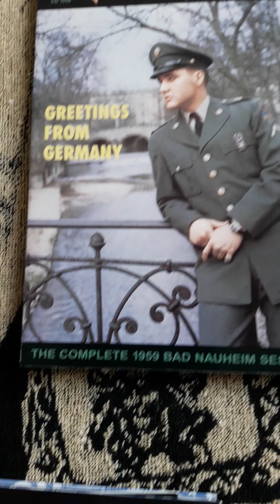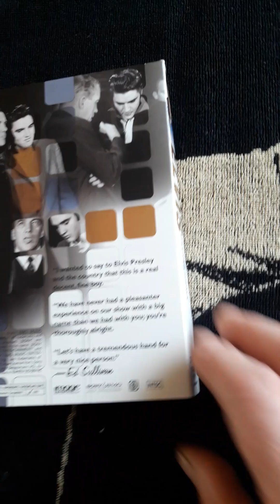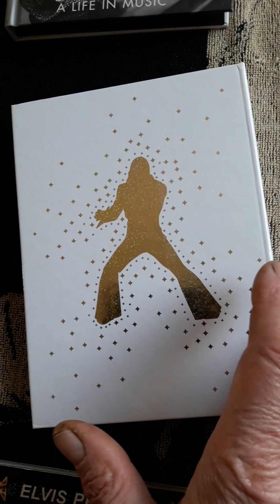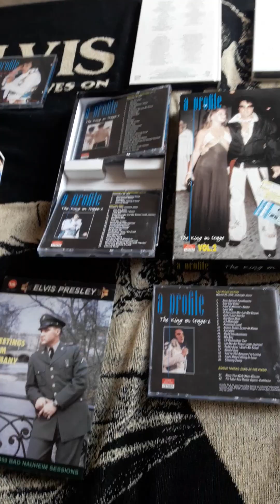My Elvis Presley CD & DVD Collection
Greetings From Germany - VIK label Germany 1998
Tupelo's Own - Memphis Recording Service Europe 2007
The Ed Sullivan Show - RCA US 2006
A Golden Celebration - RCA US 1998
 '68 Comeback Special (Deluxe Edition DVD) - RCA US 2004
Aloha From Hawaii (Deluxe Edition DVD) - RCA Europe 2004
Platinum (A Life In Music) - RCA Europe 1997
A Profile The King On Stage Vol. 2 - Fort Baxter label Europe 1996